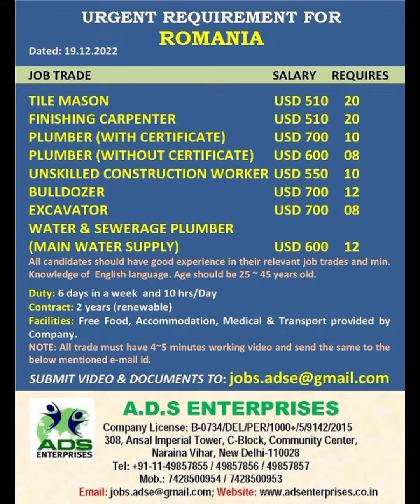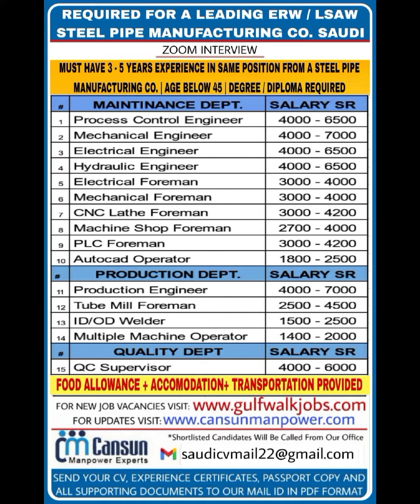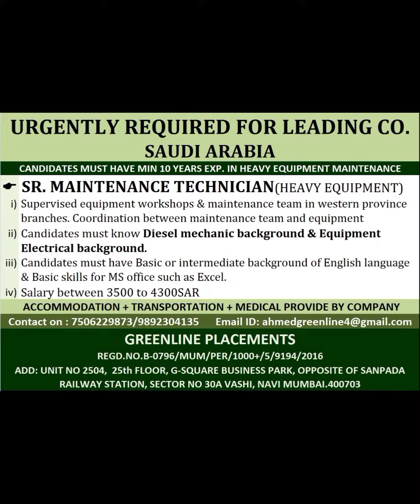21-December Dubai Jobs | Hiring Now | Assignment Abroad Times | Gulf Jobs | Dubai Visa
Dubai Jobs
Hiring Now
Assignment Abroad Times
Gulf Jobs
Abroad Jobs
Dubai Visa
Indian Drivers for Kuwait
Helper Jobs